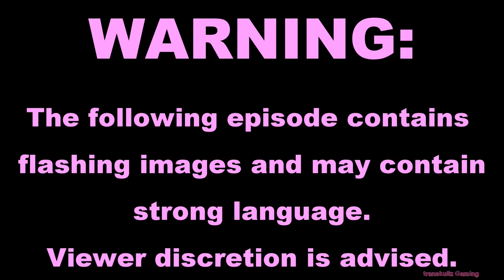ETS2 - Who melted his snowflake?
So, there I was doing the usual deliveries, caught up in traffic heading towards Calais, and I heard this on the CB... I just found this clip funny enough to be uploaded as is.

Enjoy the raw footage, no editing (except the overlays).

We are in NO WAY responsible for you choking on whatever you're eating/drinking at the time. DO NOT grab your favourite drink or popcorn for this clip